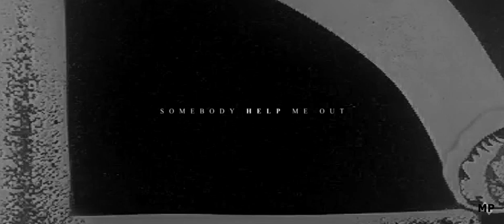Wanda Maximoff | Somebody Help Me Out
"But a thing isn't beautiful because it last"

Thank my 7-hour train ride for this (or not). I was originally vidding another character to this song, but this lady snatched my wig.

Hope you're all doing okay🧡

Character/actor Wanda Maximoff/ Scarlet witch/ Elisabeth Olsen
English subtitles AVAILABLE
Fandom: WandaVision
Program: Sony Vegas Pro 15
P.S. do yourself a favor and watch these wonderful videos with the same song: